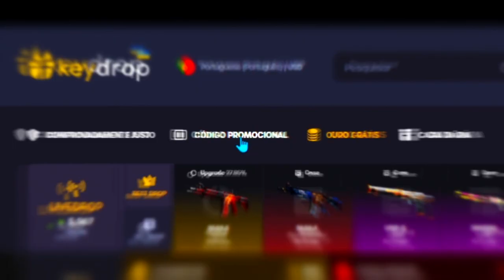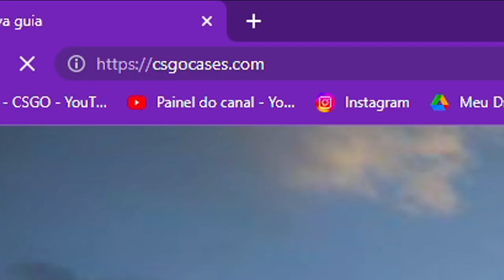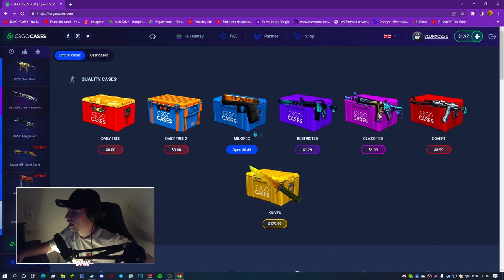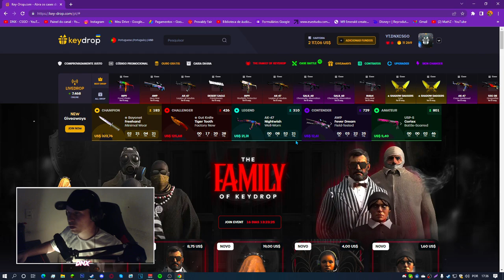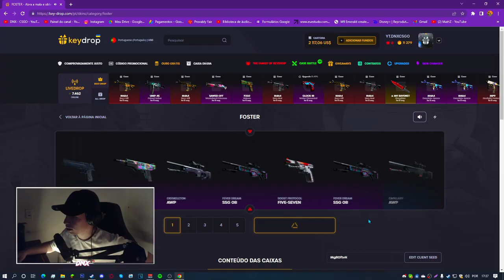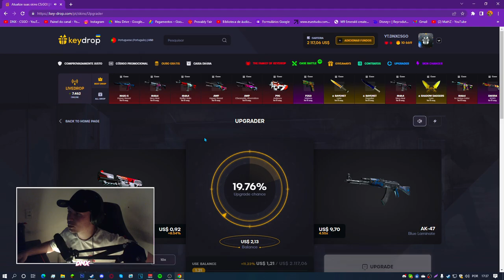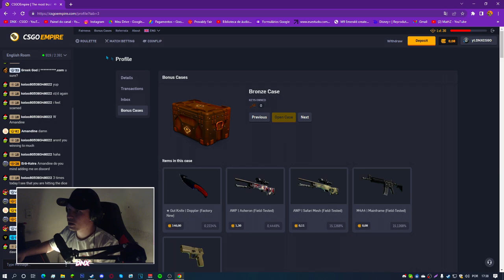MELHORES SITES PARA ABRIR UMA CAIXA DE GRAÇA NO CS:GO! ( SKIN DE GRAÇA )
(Hoje vou mostra pra vocês como ganhar skins de csgo de graça, vou mostra para vocês os melhores sites para abrir caixas de graça & ganhar skins de csgo tolamente de graça e sem deposita as vezes , vários sites novo site para ganhar skins e caixas de graça dentro do csgo!

MELHORES SITES PARA ABRIR UMA CAIXA DE GRAÇA NO CS:GO! (FUNCIONANDO)